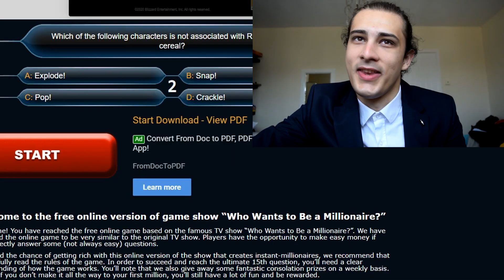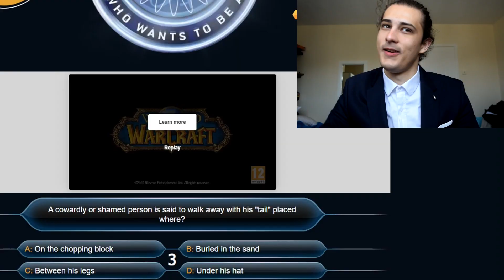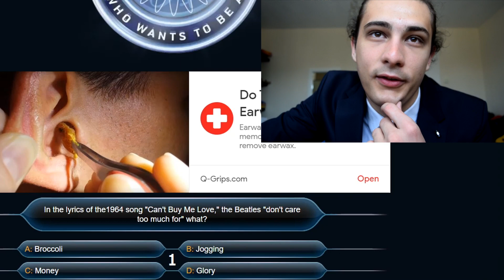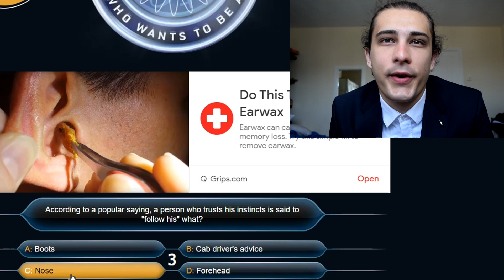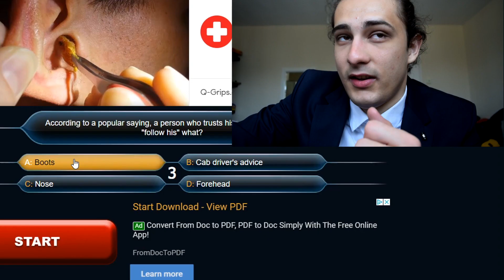I Want To Be A Millionaire?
''Who wants to be a millionaire?' was one of my favorite TV shows as a kid so today I decided to organize my own version with a very special guest.